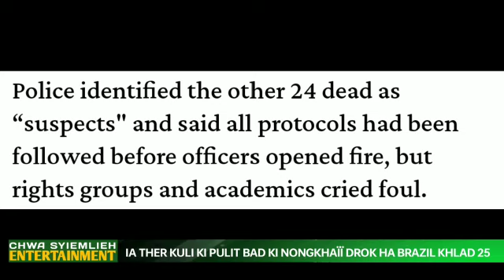SHAH PYNIAP HADUH 25 NGUT KI NONGKHAII DROK HA KA JINGKHYNRA KI PULIT